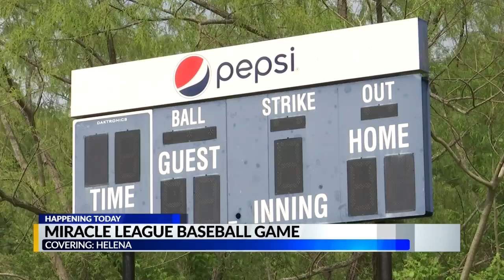Helena Miracle League schedules first baseball game